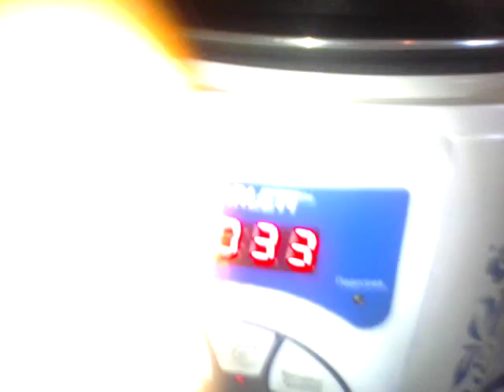Первое видео : готовим бурито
Видео где готовим бурито